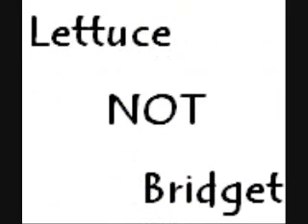not mew mew power, lol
a weird vid i just randomely put together. im not saying mew mew power isnt awsome, but still i found the pic and wanted to use it... XD